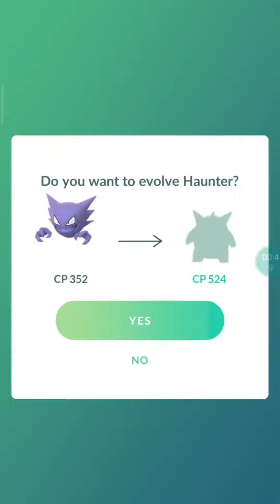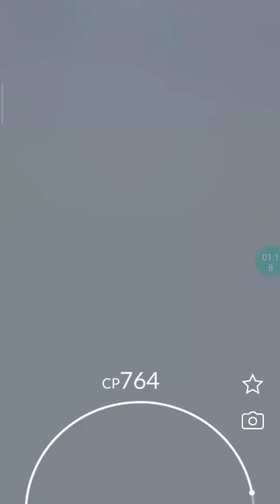Whaat!!! 1000 candy to evolve this shiny pokemon? || pokemon go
This is only glitch haha, don't take it seriously